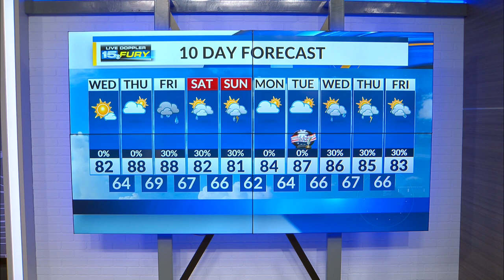Hazy sunshine with poor air quality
temps back in the 80s